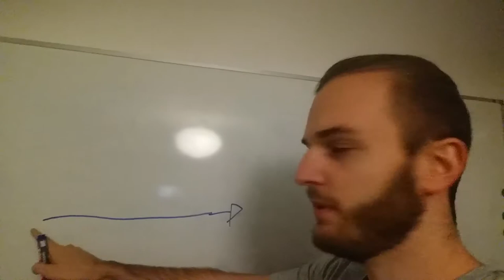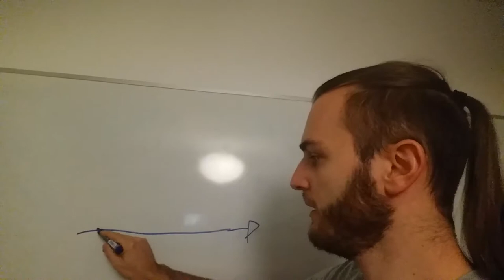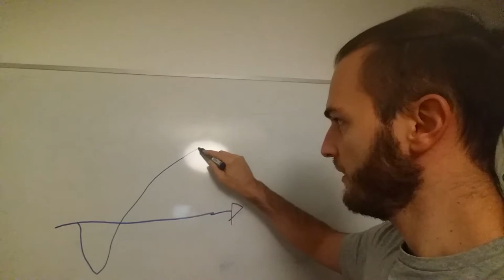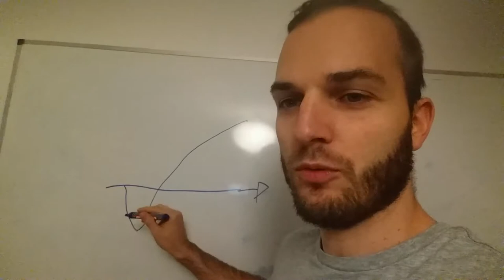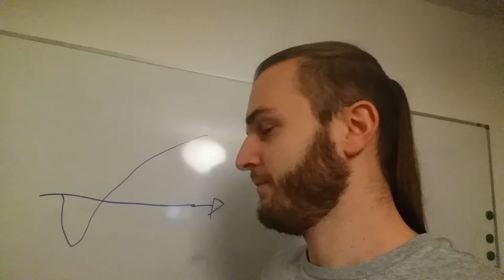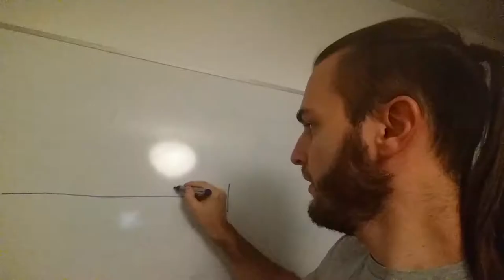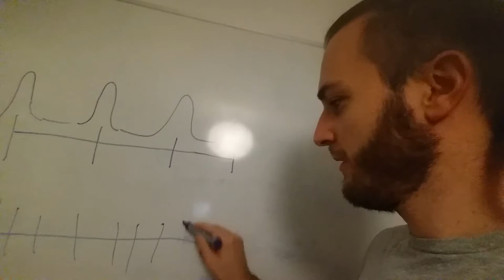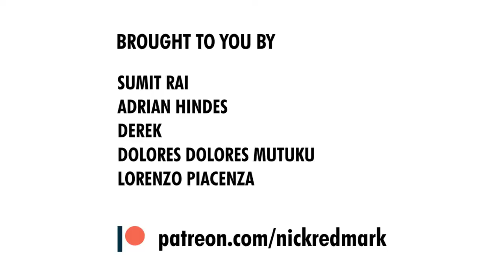A Big Obstacle After You Committed to Something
It might take a long process to actually decide what direction to take, and a lot of courage to then commit to that direction. But once what you should do is clear and it's just a matter of execution, the job is far from done. The good news: the largest obstacle you will encounter in the daily grind has a pretty simple solution that you can apply with a little bit of self knowledge.